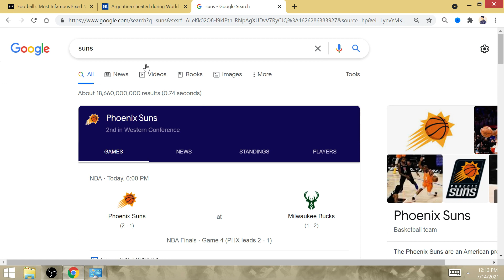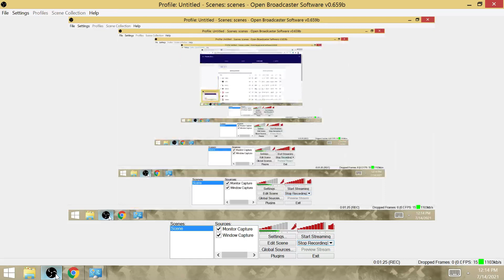2021 NBA Finals Game 4: OVER for Bucks, Down 1-3 vs Devin Booker Pick #13, SUNS ARE NBA CHAMPIONS!!!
PHOENIX ARE NBA CHAMPIONS, WOO HOO!